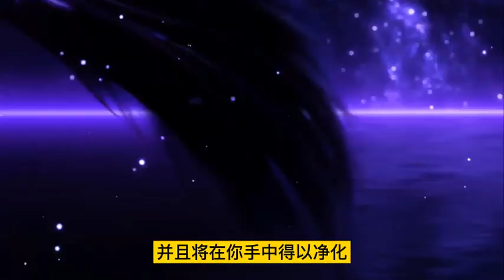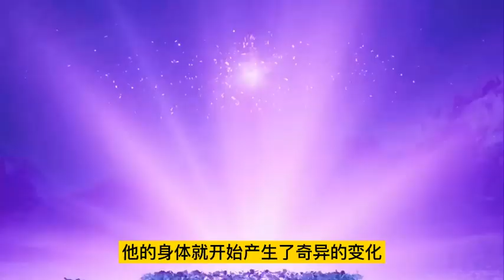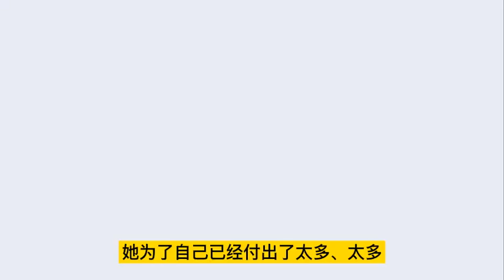《神印王座》第464-465集 | 最新| Throne of Seal